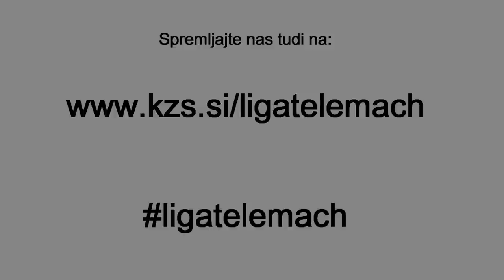Kokol zadel neverjetno trojko, Mlakar za uspeh Heliosa - 30. novembra 2013